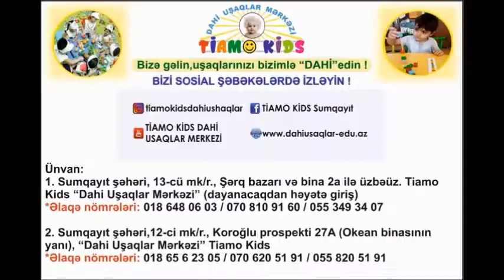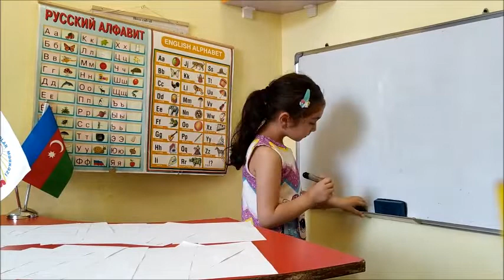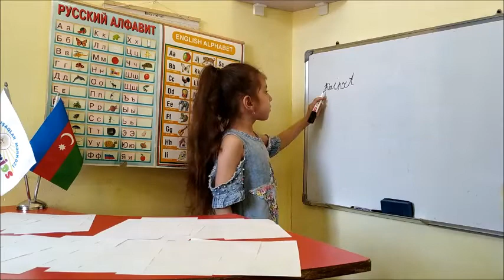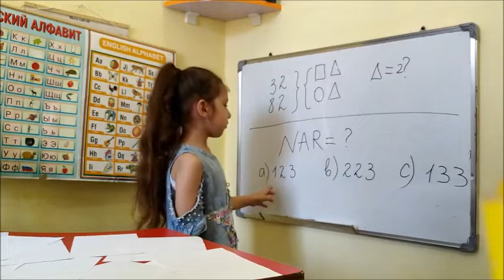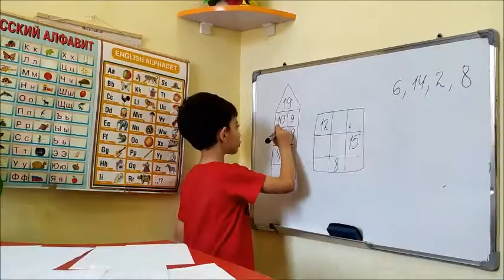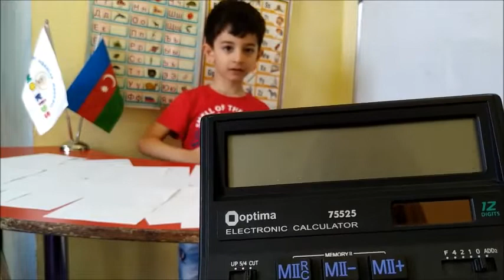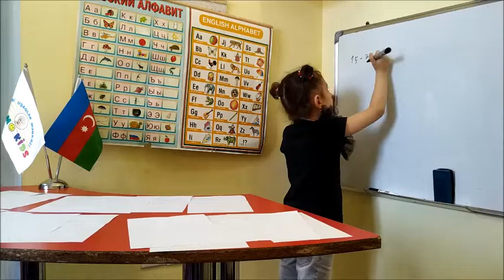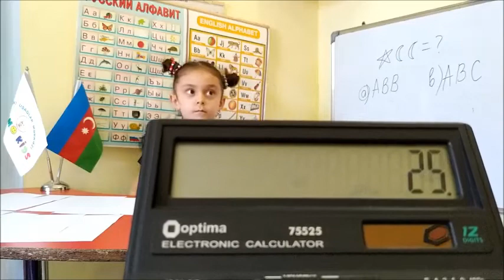Məktəbəqədər Hazırlıq.Yekun İmtahan.Tiamo Kids Dahi Uşaqlar Mərkəzi. .